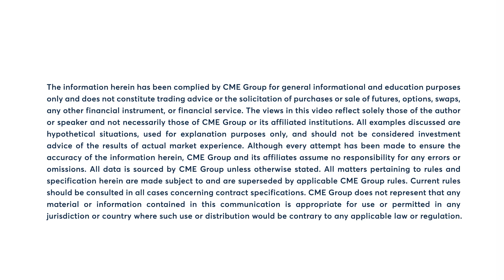Live cattle uptrend remains intact today. 7/17/24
Live cattle uptrend remains intact today. Virginia McGathey has the data.